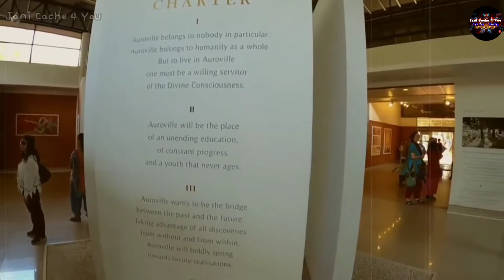Puduchery - Must Visit Places - Surfing in Puduchery - Jani Cache4 You#